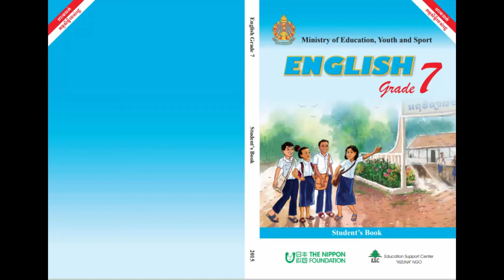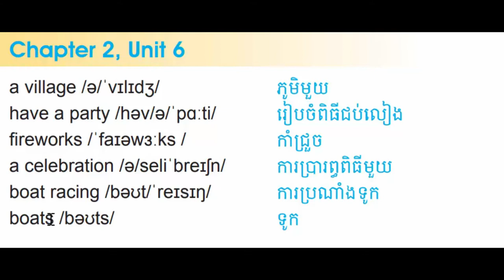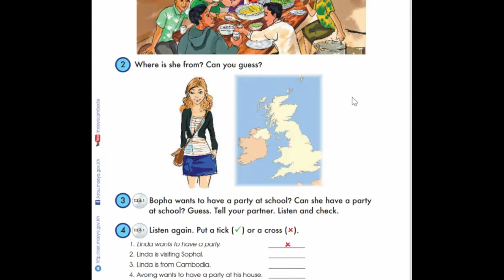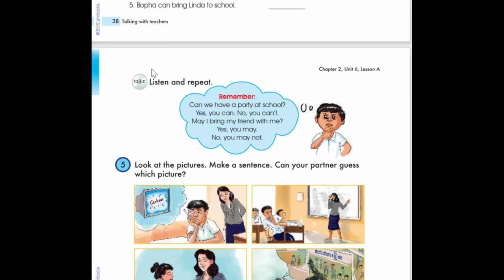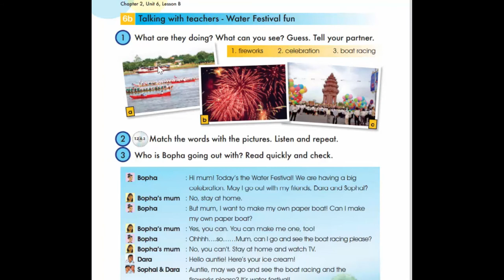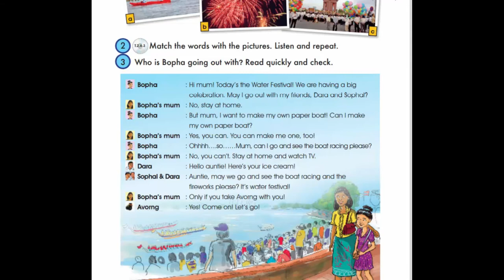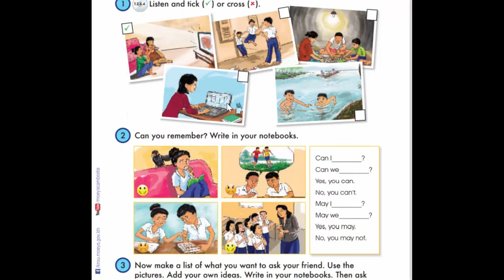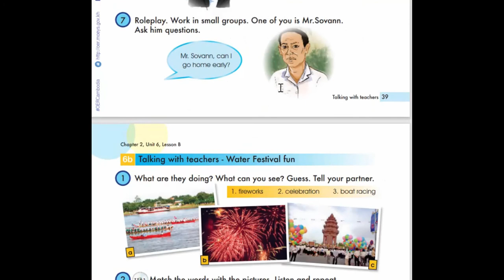Unit 6 Talking with teachers